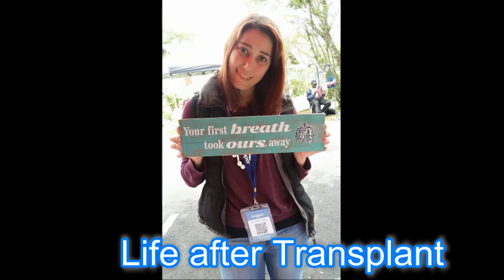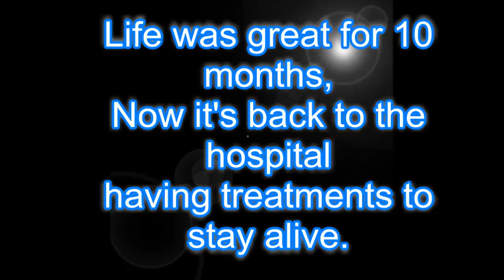NiQi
NiQi's journey with CF over the years, from child hood to transplant.